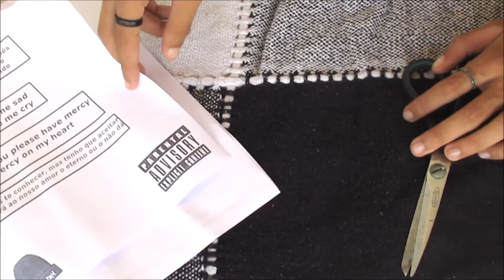DIY: CAPINHAS DE CELULAR TRANSPARENTE ESTILO TUMBLR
Olá pessoal, nesse vídeo eu vou ensinar para vocês como fazer varias capinhas legais utilizando apenas uma, então espero que gostem.

+ Qual o seu nome? Marcelo Wyury ( MARTH)
+ Quantos anos você tem? 16 anos
+ De onde você é? Canaã dos Carajás, Pará
+ Qual câmera você usa para filmar? Canon Powershot SX400IS
+ Qual programa você usa para editar os vídeos? Sony Vegas Pro 13 , Move Maker                         +Qual seu editor de miniatura de vídeo? PhotoScape , Photoshop

Deixe ideias de vídeos que você queira ver nos comentários!